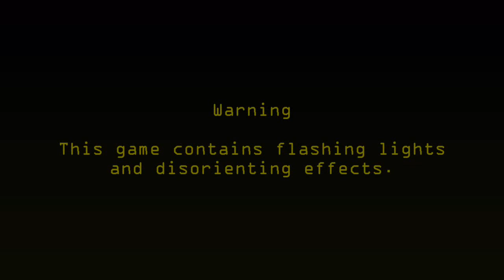FNAF A Golden A Past para Android (Gameplay + Download) + (Advertencia de Oídos)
FNAF A golden past, es un fan-game de fnaf que salió en Diciembre de 2020 y actualmente esta en v2.0 para PC, mientras que la versión para Android esta en v1.2.0

Historia
Aquí es donde empezó todo, Fredbear's Diner ... Recuerdo el pasado de trabajar allí, y el sufrimiento en todo momento, nadie me creyó, así que escondí todo, debo intentar recordar lo que pasó ese día y tratar de recordar el pasado de cómo todo sucedió y cómo terminó todo ... Es hora de descubrir el pasado dorado, la aventura de Fredbear y sus amigos hasta el final, descubrir sus oscuros secretos. No me detendré hasta que descubra la verdad de ellos, pase lo que pase, lo sabré.

Créditos

Juego creado por Fredinator1, DaRadsla y GhostGamesX

Renders / idea principal / beta -  Fredinator1, radsla

Animaciones: DaRadsla

Codificador / animador / render / idea principal - GhostGamesX, DaRadsla

Música - LockTheDoor_Entertainment

Modelos - HipLawyerCat26 y RandomBoi1987

Puerto de Android: DaRadsla.